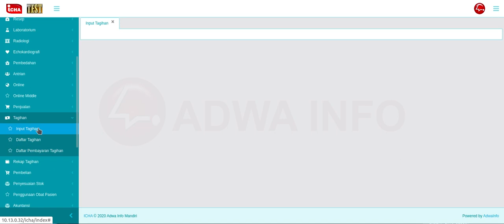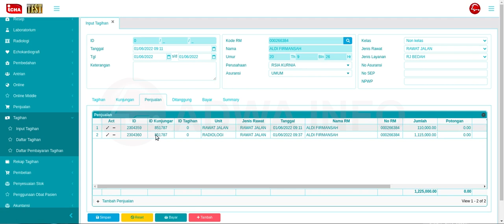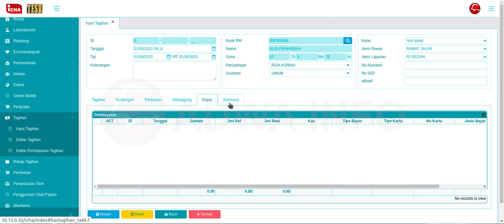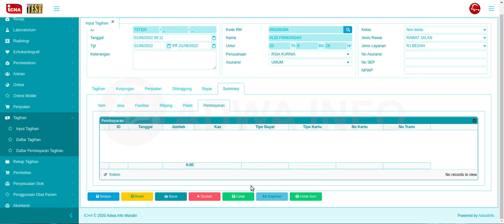Tutorial Cara Input Tagihan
Tutorial Cara Input Tagihan SIMRS ICHA